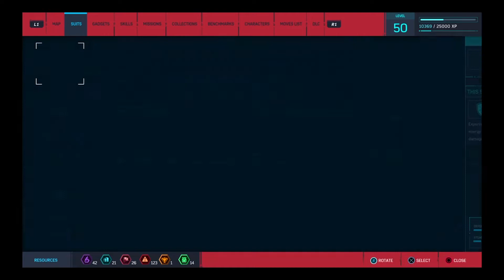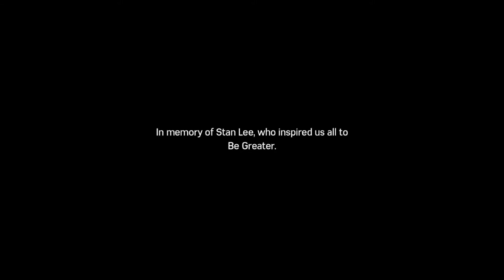True Heroes | Spider-Man Silver Lining part2(end)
Spider-Man DLC 'Silver Lining' part2!
Last story of DLC 'The city never falls asleep'!